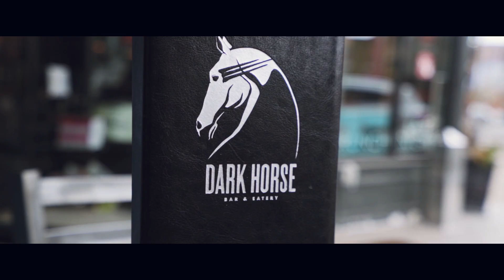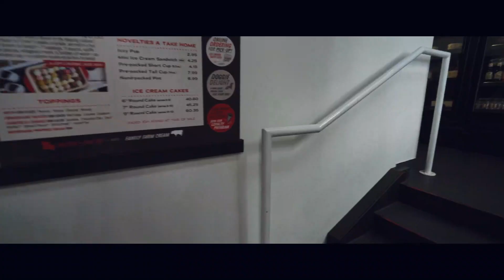Kels' Birthday Vlog (Lower Town St Paul & New Plants)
Kels and I went to lower town to celebrate her birthday. Good food, new plants, and time together. Perfect day.